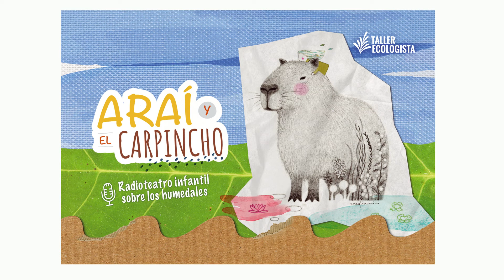02 Radioteatro: “Araí y el Carpincho”.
La Subsecretaría de Educación Inicial de la provincia de Santa Fe  propone como eje fundante,  en el  Cuaderno 3, a la alfabetización inicial y como uno de sus recursos significativos, el radioteatro:  “Araí y  el Carpincho”.
Arai y el carpincho  es el primer radioteatro infantil referido al río y las islas, realizado en la provincia de Santa Fe para niñas, niños, familias y docentes que quieran conocer más de su lugar y su historia, viajando con la imaginación y haciendo de cada capítulo un recorrido diferente.  Es por eso que elegimos compartir éste Proyecto musical y sonoro realizado por el Taller Ecologista en el marco del Programa Humedales sin Fronteras (2020)